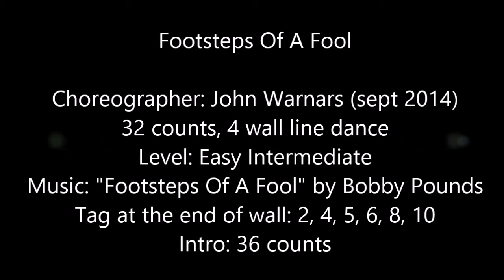Footsteps Of A Fool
Choreographer: John Warnars (sept 2014)
32 counts, 4 wall line dance
Level: Easy Intermediate
Tag at the end of wall: 2, 4, 5, 6, 8, 10